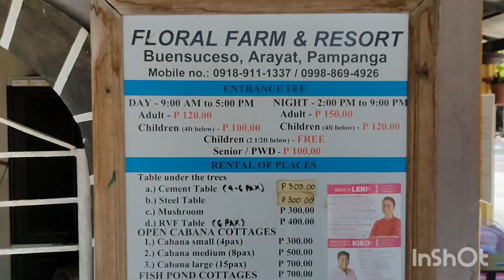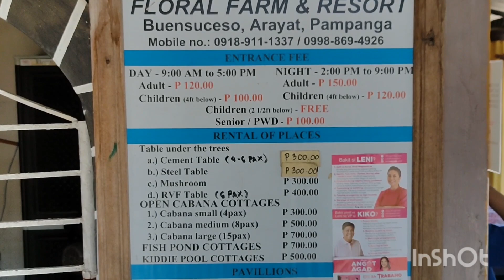FLORAL FARM RESORT, ARAYAT PAMPANGA / MarkBanTv Vlog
MarkBanTv Vlog